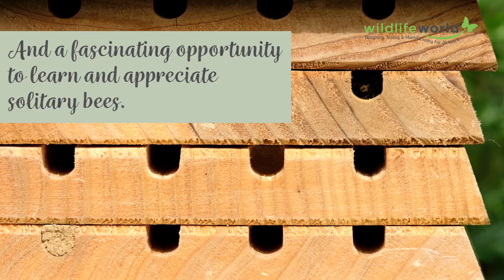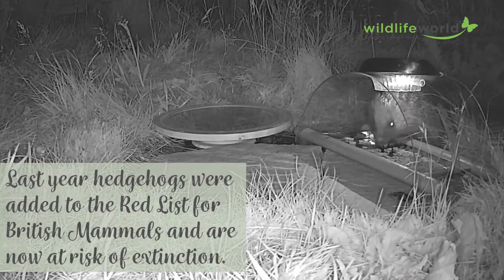New products for your garden wildlife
Our new product ranges are being unveiled today at this year's Glee exhibition. Some are already available on our website, others will be coming shortly. Check this link for details